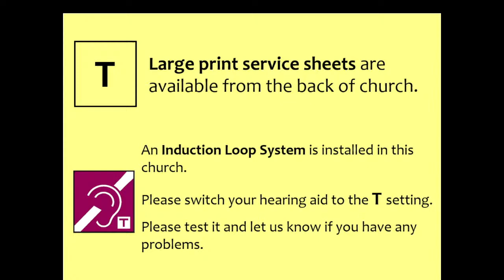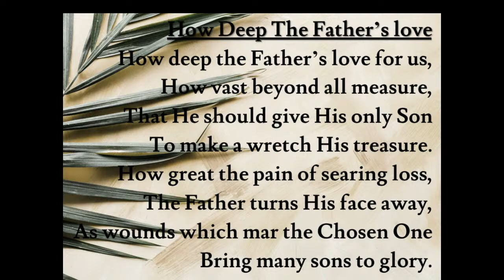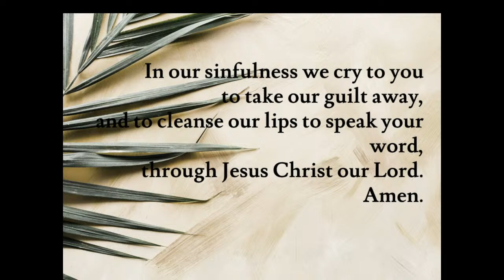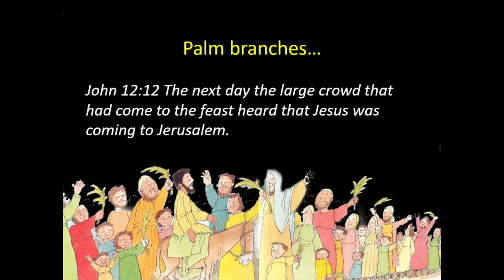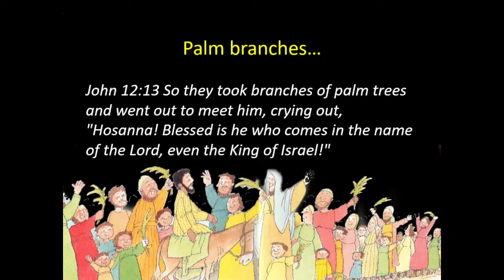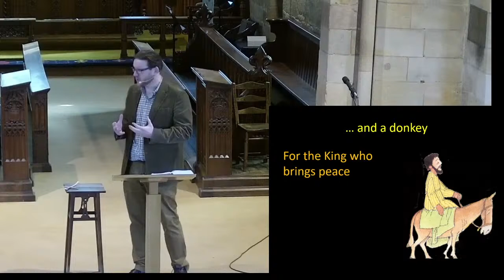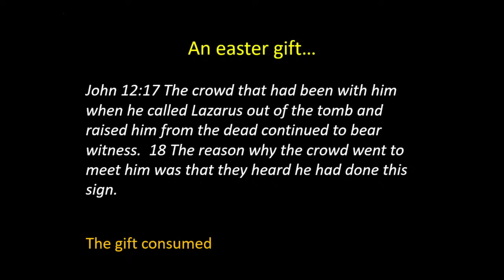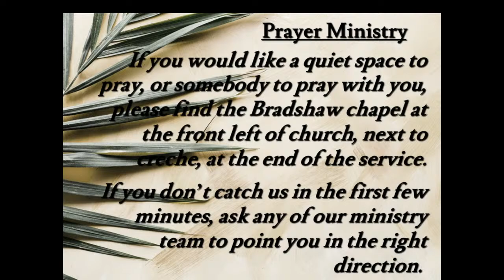St Alkmund's Palm Sunday Family Service at 10am John 12:12-19